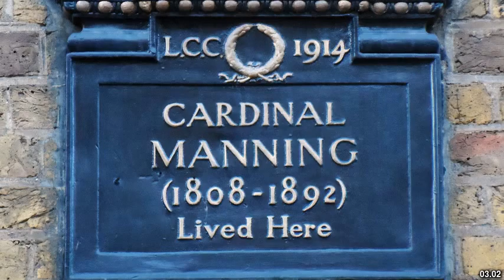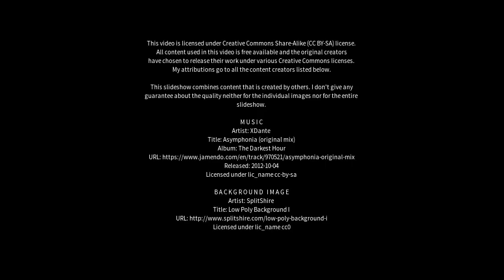Best places to visit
Best places to visit - Manning (Australia) Best places to visit - Slideshows from all over the world - City trips, nature pictures, etc.